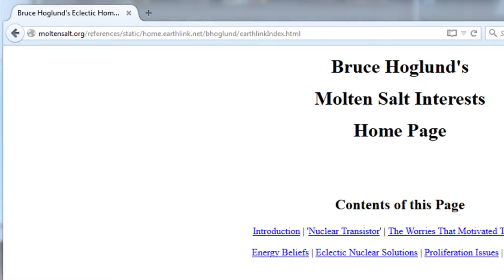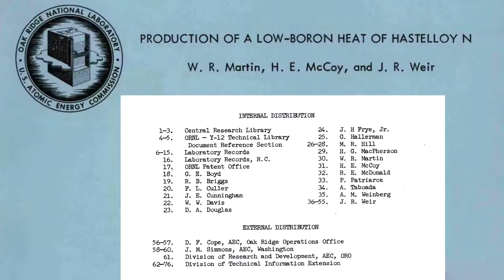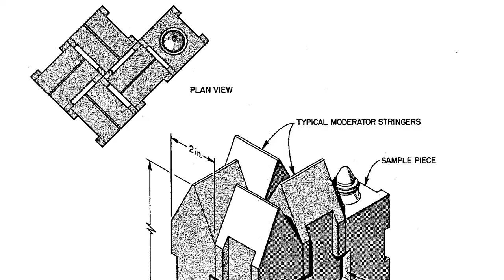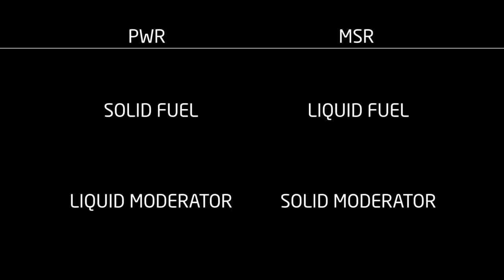DEPRECATED - TR2016c 0h40m15s26f to 0h48m54s12f NoMusic MSRE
Found music in this video at 8m (8 minutes) mark. When Dr. Joe Bonometti is talking about light-weight reactors for the exploration of Mars. I show how surface H2O is located outside the latitude of practical solar radiation. (Near the poles!)

Please use as appropriate replacement Chunk with NoMusic.

Oak Ridge National Laboratory's research into liquid fueled nuclear reactors culminated in the construction of the Molten Salt Reactor Experiment [MSRE].

MSRE went critical in 1965, and operated until 1969. It proved the viability of harnessing fission when the nuclear fuel was dissolved in salt, rather than conventional solid oxide fuel pellets.

The salt would expand as it heated, making itself less dense, and slowing fission. The energy extracted from the reactor cooled the salt, causing the salt to become more dense, and the rate of fission increased. So by taking either less heat or more heat from the reactor, the MSRE would respond by load following.